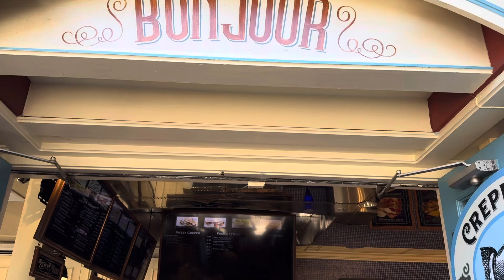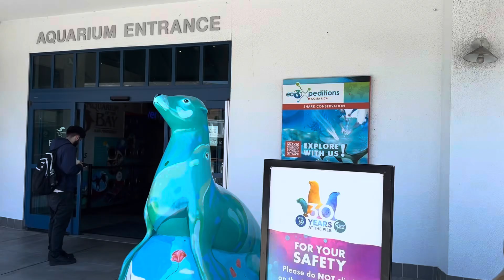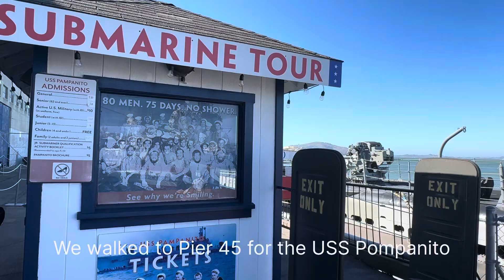San Francisco,Day 3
In this video we explored the San Francisco by hop on hop off bus .
Enjoy the lunch.